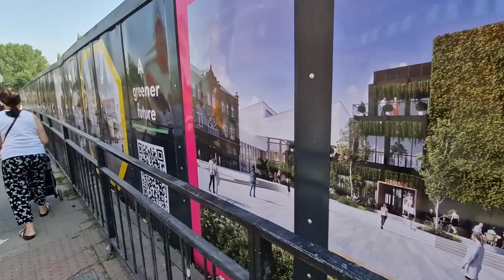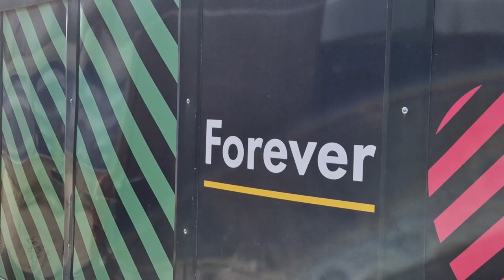Wigan Galleries Demolition Update 6/9/23